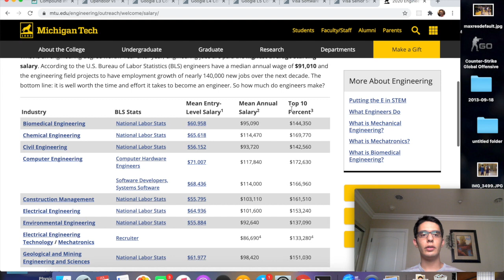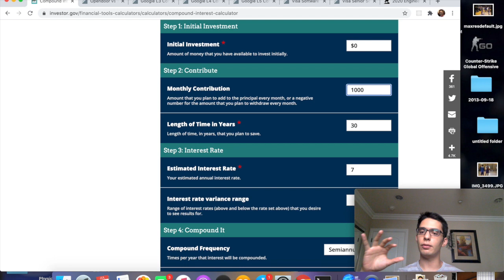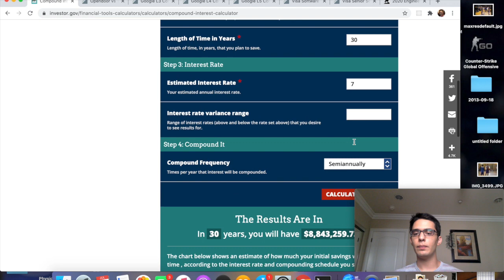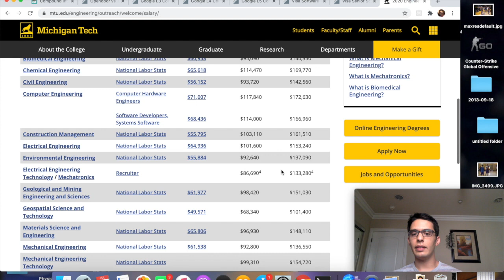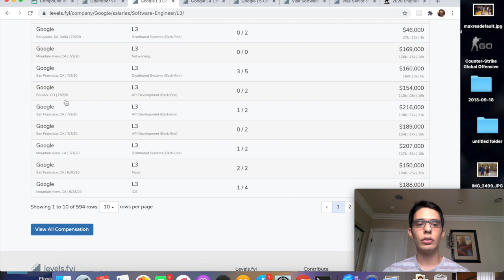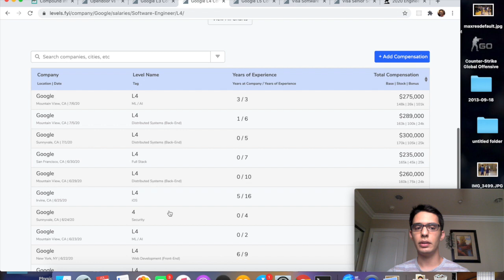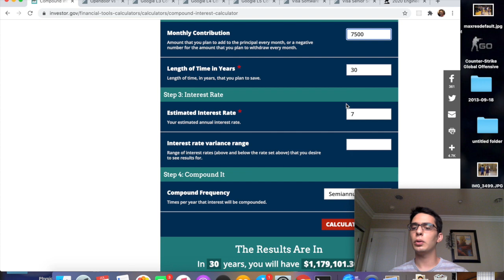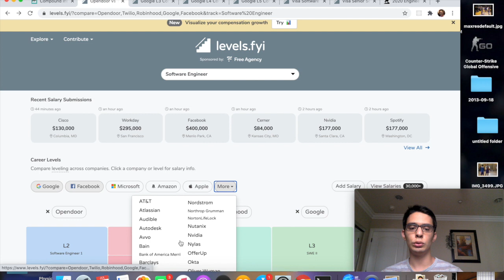How Much Money do Software Engineers ACTUALLY Make?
Skip to 7:48 to see how much Google and Facebook Software Engineers make!

There are a lot of videos on Youtube about this subject, but no one really talks about how far the money that Software Engineers make can go!

In this video, I talk about my experience interviewing at Google for a full time software engineering position

Here's another of my videos, where I go into detail about my experience studying computer science at Stanford

If you're 18+, use this link to join Robinhood and get a free stock while supporting my channel!